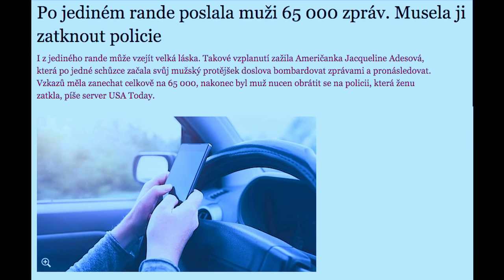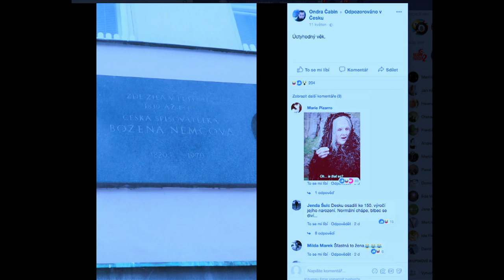Stalo se - Show Jana Krause 16. 5. 2018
Hosté: Zpěvák Tomáš Klus, herečka Zuzana Mauréry a Michal Gajdošech, model s nejhezčím tělem na planetě.